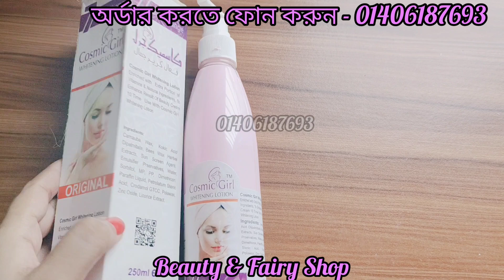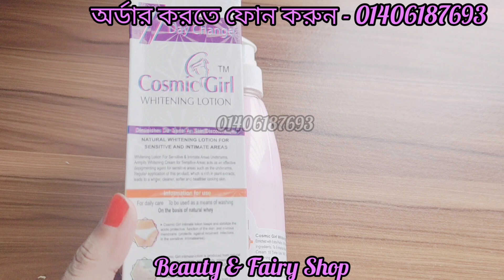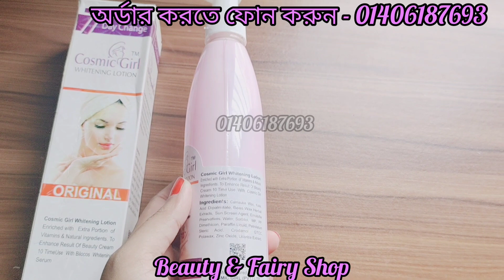৭‌দি‌নে পু‌রো শরীর ধবধব‌ে ফর্সা কর‌ে(Cosmic Girl body whitening Lotion)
Cosmic Girl whitening Lotion-250ml